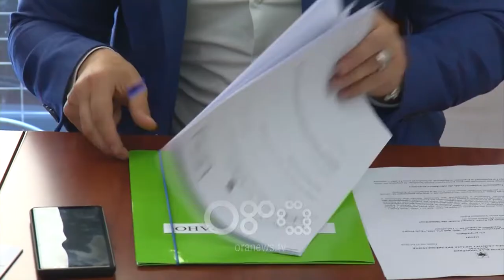RTV Ora - Arrestimi i mjekëve, korrigjim për zëvendësimin e termit 'neglizhencë'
Ndryshimi i kodit penal duke klasifikuar si neglizhencë rastet e mjekimeve të pakujdesshme është vlerësuar i gabuar nga prokuroria e përgjithshme. Përfaqësuesi i këtij institucioni tha në komisionin e shëndetësisë, se policia duhet të veprojë me arrestimin e mjekëve vetëm kur ka arsye të forta. Mjekët kërkuan një ndryshim të qartë ligjor që mbi të gjitha të rregullojë marrëdhënien e besimit mjek-pacient.

 Prokuroria e Përgjithshme është shprehur kundër ndryshimeve ligjore në kodin penal që klasifikojnë si neglizhencë, rastet e mjekimeve të pakujdesshme me pasoja për pacientët.

Prokurori Kujtim Luli paraqiti qëndrimin e organit të akuzës në Komisionin e Shëndetësisë gjatë shqyrtimit të ndryshimeve në kodin penal.

Kujtim Luli: Fjala neglizhencë në doktrinën e të drejtës penale është një fjalë e huazuar dhe përkthehet pakujdesi. Prandaj duhet shënuar ashtu siç e kërkon teknike legjislative e kodit penal.

Por propozimi i mjekëve ishte i drejtpërdrejtë.

"Ose ne të biem dakord që ta lemë këtë nenin si pakujdesi apo neglizhencë dhe të ulim masën e dënimit, ose përndryshe ti heqim nenet përkatëse dhe mjekët të gjykohen bazuar mbi pretispozitat e kodit."

Në komision debatet u ngritën edhe për çështjen e arrestimit të mjekëve.

"Po na ikën mjekët nga spitalet dhe përfundojnë mjekë lagjesh. Nuk do punojë njeri në spital, ose do ikën jashtë, prandaj duhet të gjejmë një zgjidhje"

Sipas prokurorisë, arrestimi i mjekëve duhet të bëhet vetëm në ato raste kur policia ka një arsye të fortë.